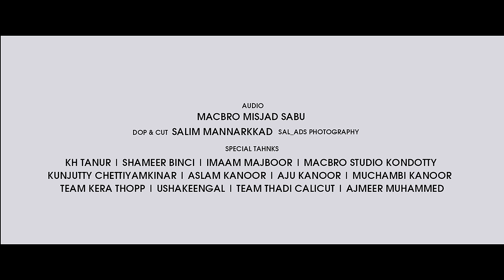Ishq pookkunnaഇഷ്‌ഖ് പൂക്കുന്ന|malayalam sufi song| kappad brothers song |km|asif kappad |abu thahir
Lyrics : KM Kinashery
Singers : Asif Kappad,Abu Thahir
BGM Iqbal kannur
Direction : Jaleel bai Areekad
Dop : cut: Salim Mannarkad